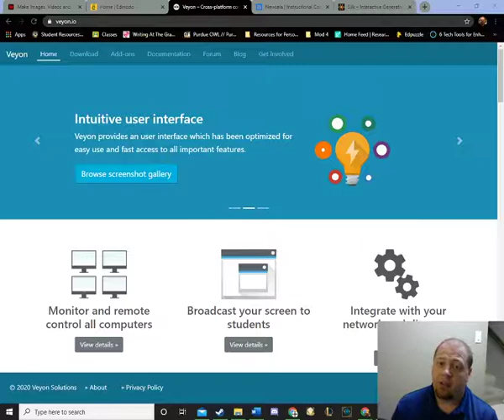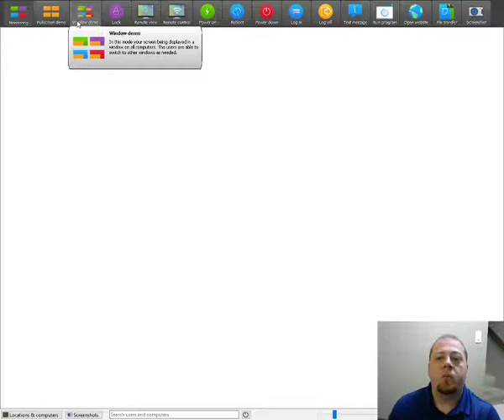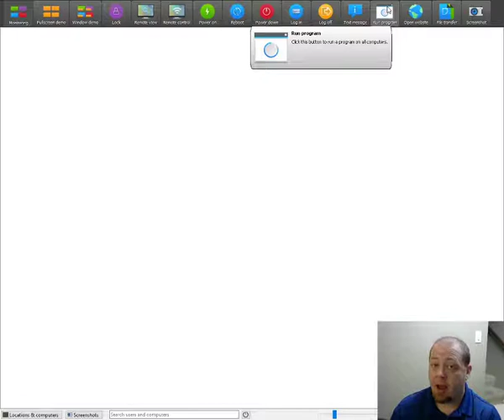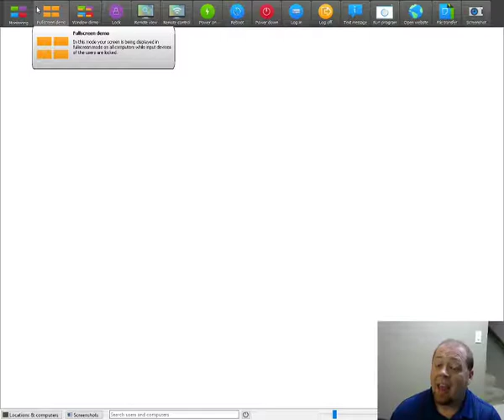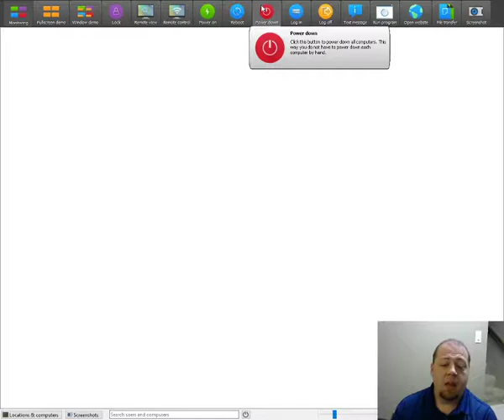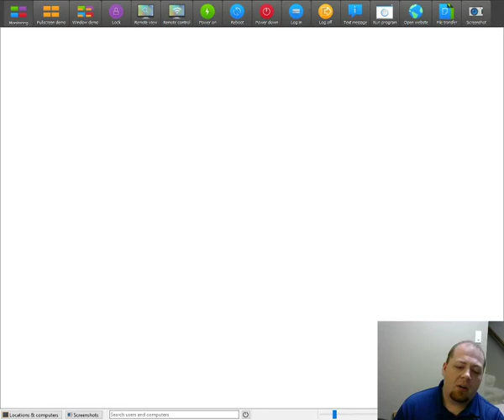Digital Tools 3/5 (Veyon)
ISTE-EL

2c-Evaluate progress on the strategic plan, make course corrections, measure impact and scale effective approaches for using technology to transform learning.

4b-Ensure that resources for supporting the effective use of technology for learning are sufficient and scalable to meet future demand.

5c-Use technology to regularly engage in reflective practices that support personal and professional growth.

ISTE Standards for Educators | ISTE. (2020).